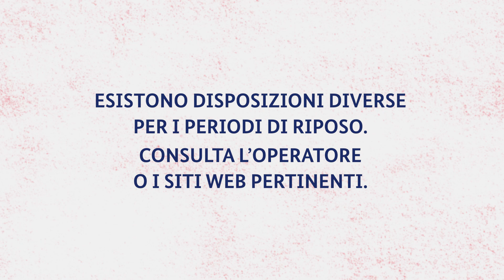Interruzioni del periodo di riposo settimanale regolare / IT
L’Autorità coordina una campagna al livello dell’UE assieme agli Stati membri, ai partner sociali e alle principali organizzazioni di contrasto al fine di garantire che le informazioni sul settore del trasporto su strada raggiungano i lavoratori e gli operatori transfrontalieri in modo efficace. Tra i suoi settori prioritari si annoverano il distacco di conducenti, i periodi di guida e di riposo, le attività di contrasto e il tachigrafo.

Clausola di esclusione della responsabilità

Tutti i riferimenti alla legislazione dell’Unione europea contenuti nel presente video sono forniti a titolo puramente indicativo e non hanno valore legale. Per l’accesso alla legislazione vera e propria che produce effetti giuridici, consulta la Gazzetta ufficiale dell’Unione europea EUR-Lex: Gazzetta ufficiale;